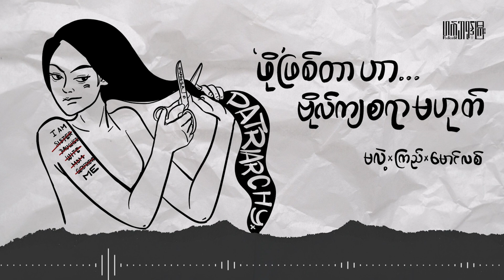'ဖို' ဖြစ်တာဟာ ဗိုလ်ကျစရာမဟုတ်- Heart Broke Gyi Podcast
Host: MgLitt
Guest: Lae & Kyi
illustration: MaCool
Produced by MgLitt

Presented by @21.22MHz

21.22 MHz နဲ့ အဆက်အသွယ် မပြတ်စေဖို့ ဒီနေရာလေးတွေမှာ Follow လုပ်ထားပေးပါ ခင်ဗျ။